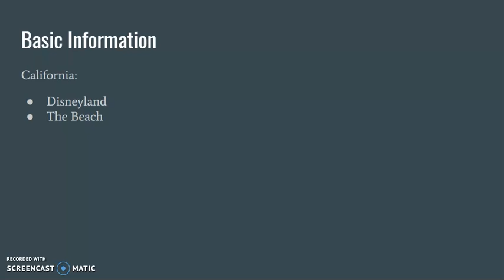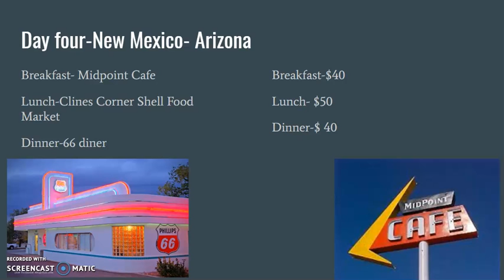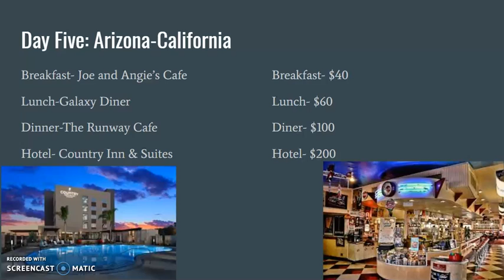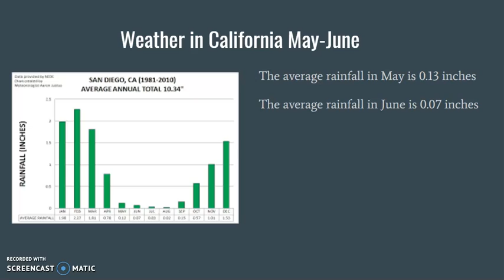Dream Vacation Abbie Grace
Road Trip Vacation PBL Project across America by Culleoka High School Students